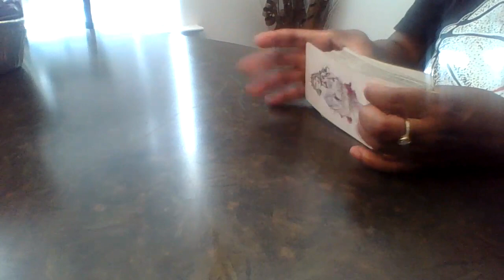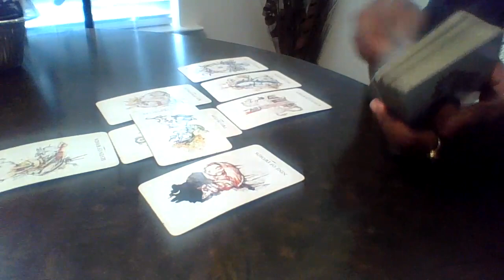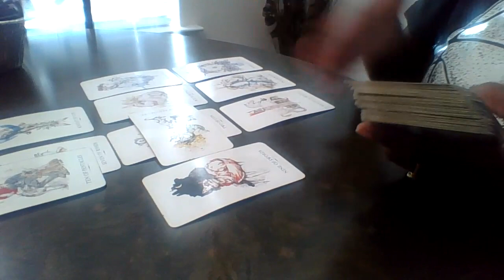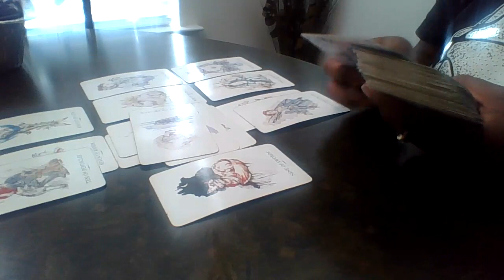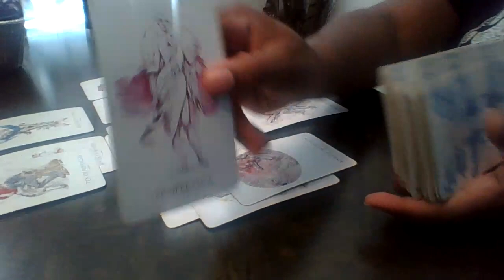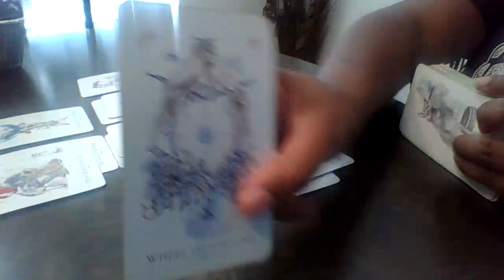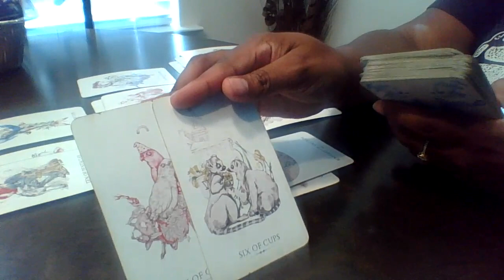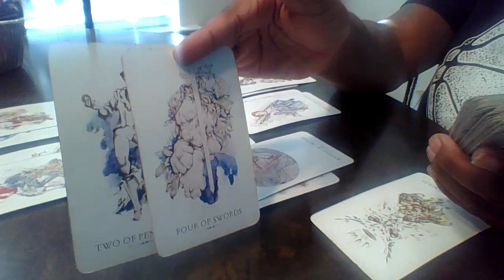Gemini, Abundance is headed your way.. LOTS OF IT!! A ex lover wants to reconcile...